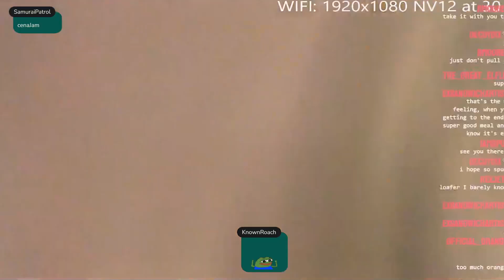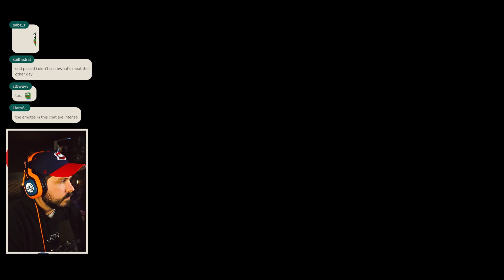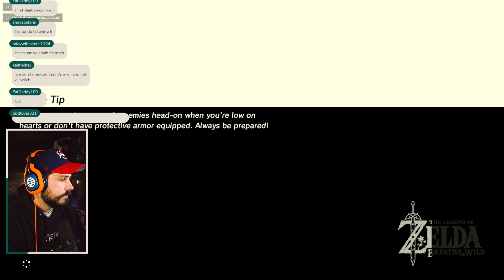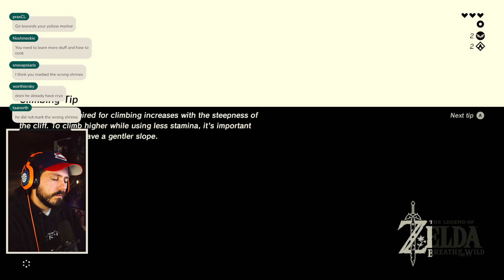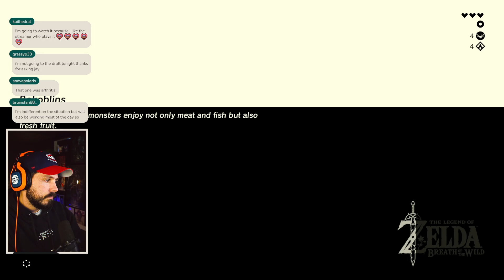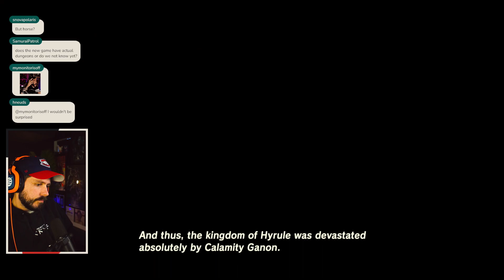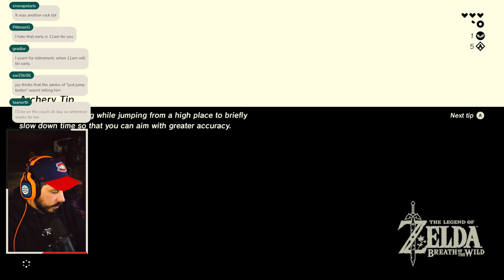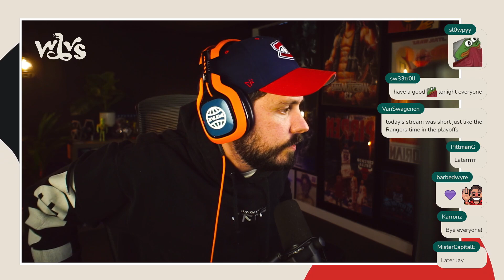I do NOT Like Zelda ⚔ [4/27/23]